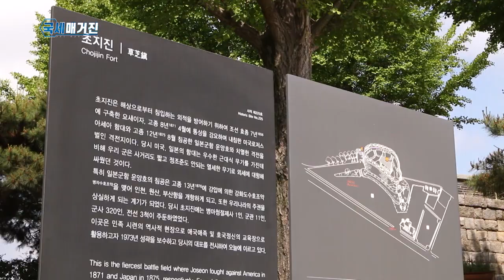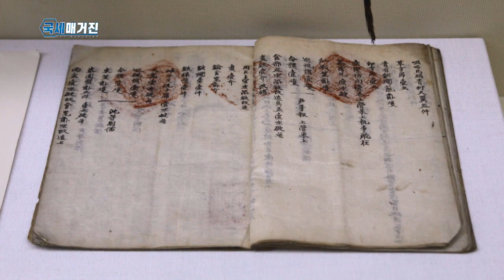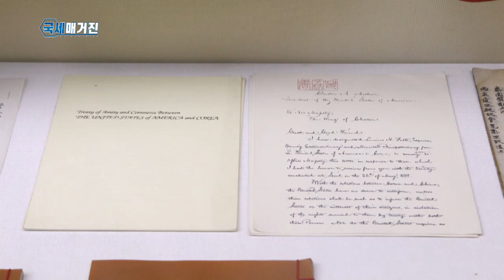역사 속 세금이야기우리나라의 첫 조세조약, 조미수호통상조약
국가 간의 이중 과세를 막기 위해 체결하는 것이
조세 조약인데요.
최초의 조세조약이자, 다른 국가와 맺는 조약의 표준이 된
조세조약이 있습니다.
바로 조미수호통상조약인데요.

오늘 역사속 세금 이야기에서는
우리나라의 첫 조세조약, 조미수호통상조약에 대해 알아봅니다